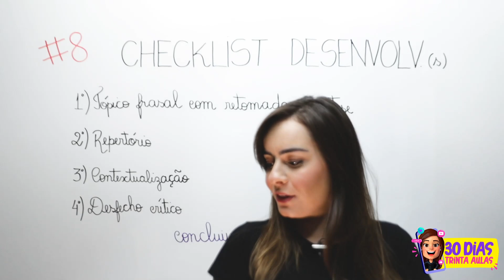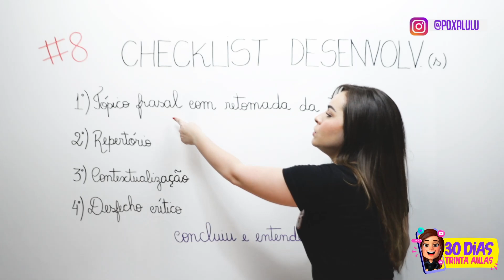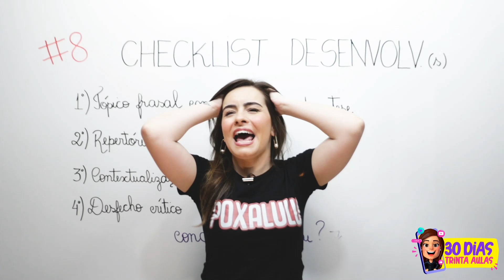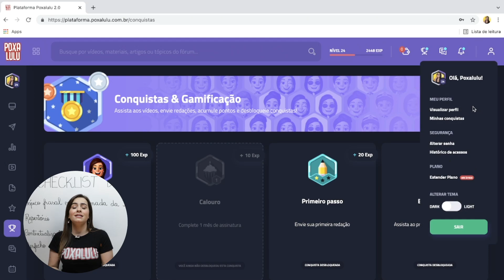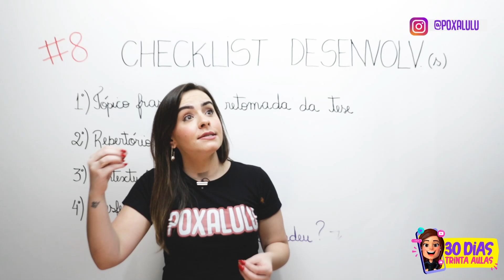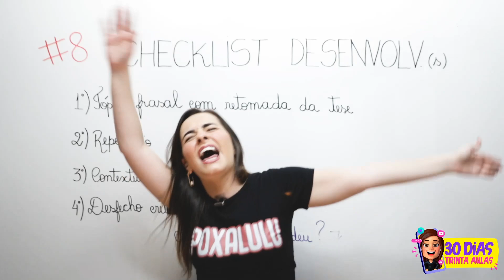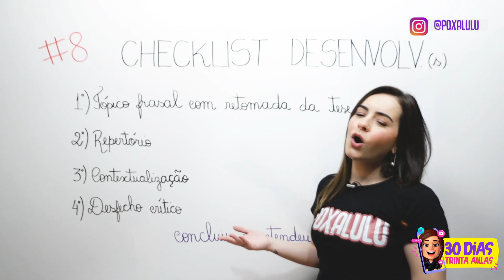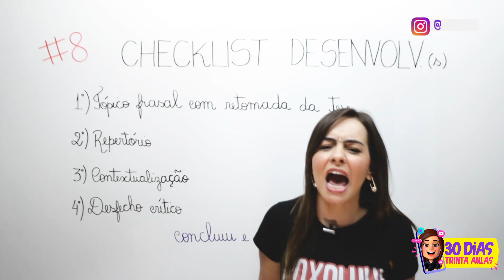COMO FAZER DESENVOLVIMENTO MODELO REDAÇÃO ENEM l AULA 08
00:00 Apresentação
02:16 o que todo parágrafo de desenvolvimento precisa ter
02:41 Qual a função do tópico frasal?

Fala, poxinhas, tudo bem com vocês? Bom dia, boa tarde e boa noite!! Sejam muito bem-vindos à nossa oitava aula do INTENSIVÃO do ENEM. O Intensivao de Redação que fará você tirar mais de 900+ pontos na Redação do ENEM deste ano mesmo faltando pouquíssimo tempo!!
Serão, no mínimo, 30 aulas, NO MÍNIMO, com lives, materiais exclusivos e tudo isso gratuitamente nesse canal!! Então a partir de hoje você oficialmente um POXINHA!! UM POXALUNO!! 😍👏
E eu, caso você não me conheça, muito prazer, eu sou a Ana Luiza, mas pode me chamar de Poxalulu!!
Eu te garanto que vou fazer você tirar mais de 900 pontos esse ano no ENEM. E digo mais, comigo você não vai precisar se preocupar com o tema 😉
Sim, dá tempo, até para quem não sabe nada! 😍 espero que gostem!
Te espero todos os dias, às 20h! 💜

Fala, poxinhas, tudo bem com vocês? No video de hoje iremos falar sobre como fazer desenvolvimento modelo redacao ENEM para voces arrasarem no enem 2021. Eu trouxe realmente o passo a passo que voce deve seguir em cada um dos seus paragrafos de desenvolvimento da redacao do enem. Esse passo a passo para fazer desenvolvimento é baseado nas redacoes nota 1000, porque eu leio, analiso e comparo todas as redações nota 1000 que ja foram disponibilizadas na internet, justamente para trazer o passo a passo mais eficiente dessa internet, que é o meu método de redação que, se seguido, garante mais de 900 na redação do ENEM. Siga esse checklist para fazer bons parágrafos de desenvolvimento e arrasar.

Eu tenho certeza que depois desse vídeo você não vai ter mais resquício nenhum de dúvidas com relação ao paragrafo de desenvolvimento.

Então vem comigo, poxinha!!

Bora lá, primeira coisa que você precisa fazer é começar o paragrafo de desenvolvimento comum tópico frasal. E por acaso você sabe o que é tópico frasal? É um período o qual vcoe vai resumir o assunto que será desenvolvido ao longo do paragrafo de desenvolvimento. Lembra que na aula de introdução nos falamos sobre o argumento da tese? Então, aqui, no tópico frasal do desenvolvimento você deve retomar obrigatoriamente e respectivamente o argumento que você apresentou na sua tese do paragrafo introdutório. Beleza?
OLHA A IMPORTÂNCIA DO PROJETO DE TEXTO AI HEIN GALERA!! ❌❌
Depois disso é muito importante que você apresentar um repertório sociocultural, ou seja, uma área do conhecimento que seja pertinente, legitimada e produtiva com relação ao argumento apresentado na tese e que faça relação com o tema proposto. Lembrando que você precisa apresentar PELO MENOS UM repertorio completo, ok?

Perceba como o seu repertório sociocultural também influencia na competência 3, pois conta como organização textual, projeto de texto e traz mais autoria no seu texto.

E, por último, você deve apresentar um desfecho no seu paragrafo de desenvolvimento para fechar com chave de ourooo!!

Bem simples, né?

CHECKLIST DOS PARAGRAFOS DE DESENVOLVIMENTO NA REDAÇÃO DO ENEM 👇
DESENVOLVIMENTO 1/2 : TÓPICO FRASAL COM RETOMADA DO ARGUMENTO 1/2 + REPERTÓRIO+ ARGUMENTOS QUE RELACIONEM O REPERTÓRIO AO TEMA+ DESFECHO CRÍTICO.

Pessoal, não se esqueça também do uso dos conectivos, ok? Eles são muito importantes na construção do seu texto e está ligado a competência 4 que também será avaliada na sua REDAÇÃO, pois ela avalia a coesão e a coerência dentro do seu texto!!

Lembrando sempre de adaptar o modelo pronto, seja qual for de acordo com o tema e com os argumentos escolhidos por você.

❌ Continue Assistindo, eu Separei os MELHORES VÍDEOS Para Você Não Perder Mais Tempo, essas são aulas que também vão te AJUDAR:

É VAPO NO ENEM!! 🚀

BOA PROVA!

Um Beijo!!